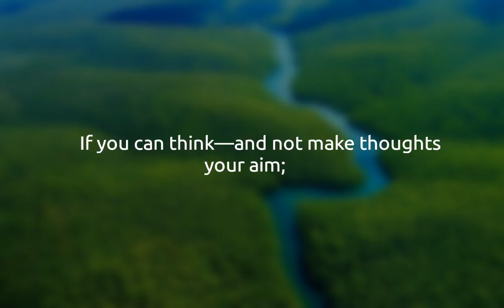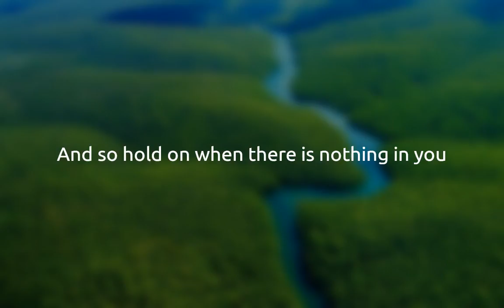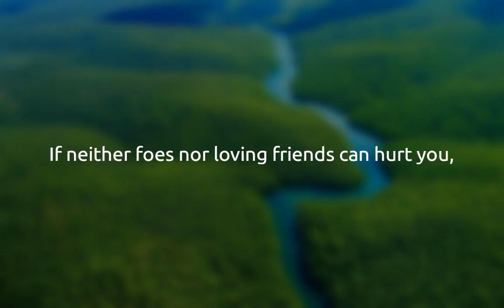IF by Rudyard Kipling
"If—" is a poem by English Nobel laureate Rudyard Kipling, written as a tribute to Leander Starr Jameson.